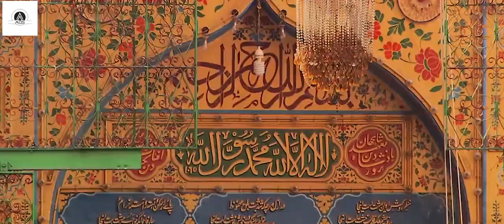New Ajmer Sharif Qawwali 2023 URS Special - Raj Khawaja Piya Ka Chalta Hai - Kausar Sabri (AQS)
SINGER - KAUSAR SABRI
LYRICS - NASEEM NAGPURI
PRODUCERS - SOUND BY SABDAR & ARSH MUSIC